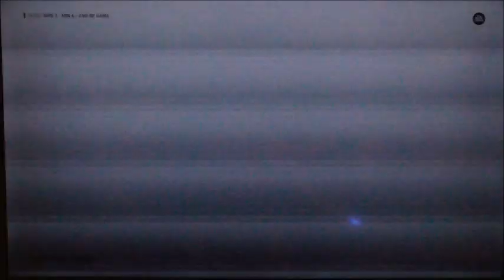Stanley Cup Playoffs Game 7 Jets vs Wilds